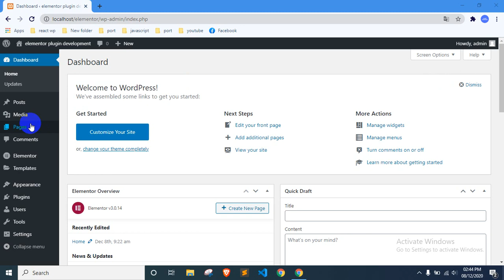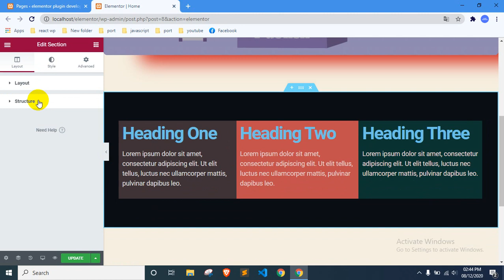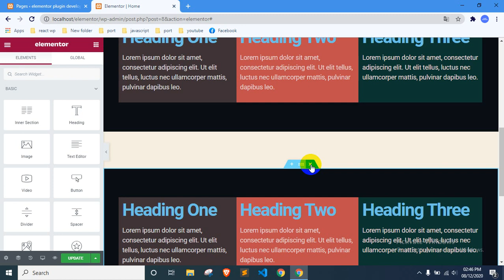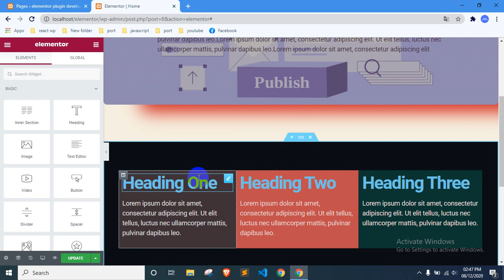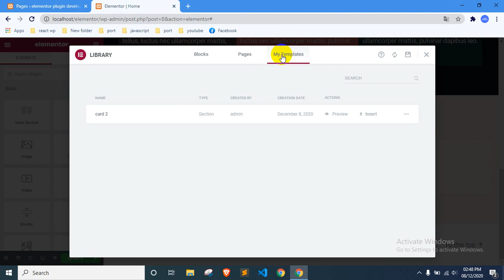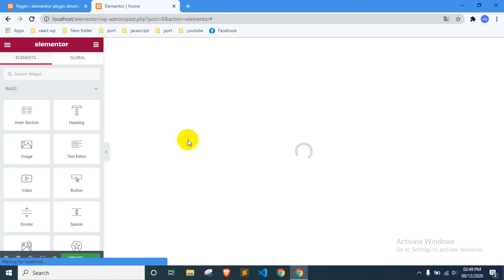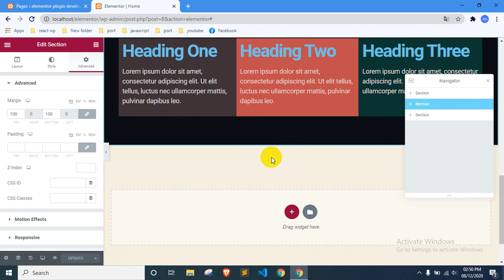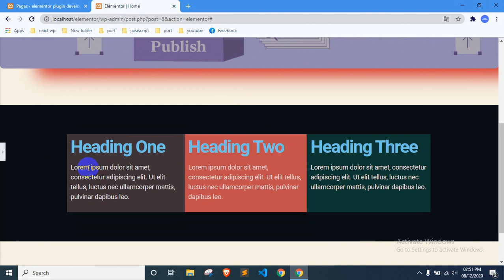Elementor Bangla Tutorial [Part-6]. Section Settings (Part-04)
A Complete Elementor Page Builder Tutorial Series.

Elementor page builder Bangla Tutorial এ  আপনাদের সবাইকে স্বাগতম । এই সিরিজে আমি আপনাদের কে দেখাবও কিভাবে  Elementor Page Builder Plugin নিয়ে কাজ করতে হয় . এই সিরিজে  Elementor Page Builder Plugin এর সব কিছু আলোচনা করা হয়েছে ।
Learn how to make an awesome WordPress website using the Elementor page builder plugin with this step-by-step tutorial!

আমাদের ফেসবুক গ্রুপ । কোর্স সম্পর্কিত সকল আপডেট পেতে এই গ্রুপ জয়েন করুন ।এই গ্রুপ এ প্রোগ্রামিং সম্পর্কিত আলোচনা করা হয় ।